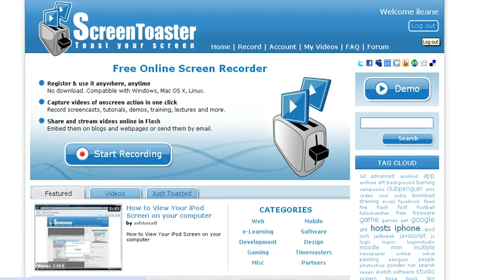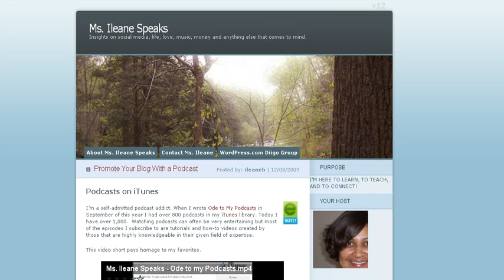Screencasting 101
Ms. Ileane Speaks shows how easy it is to start making screencasts using Screentoaster.